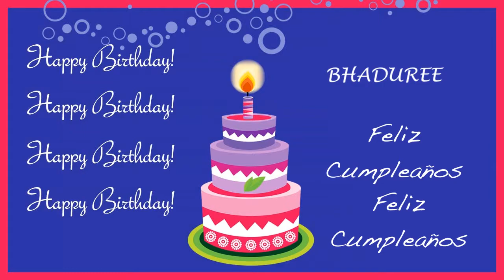Bhaduree Card Tarjeta - Happy Birthday